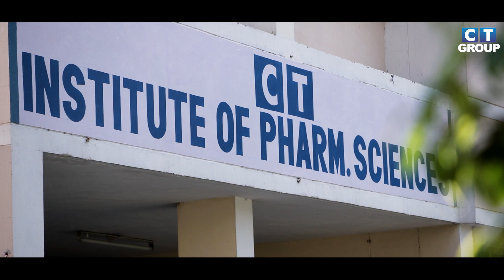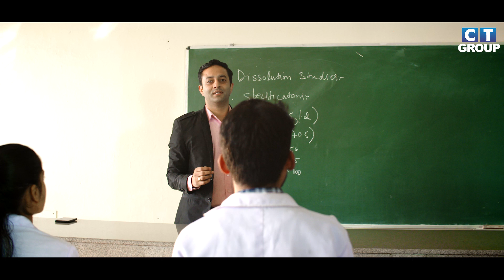Pursue Pharm D at CT Group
Explore the field of Pharmaceutical Sciences at CT Group of Institutions, South Campus, Shahpur. Join PharmD course and get hands-on training with our experienced faculty. Admission Open. Call for more queries.